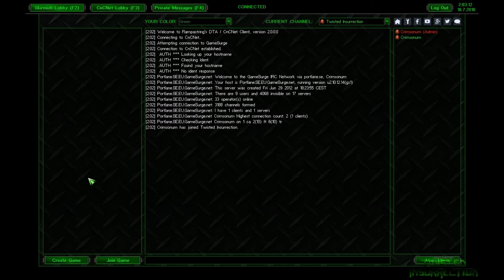Twisted Insurrection - New Client Preview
The next public release of Twisted Insurrection (Version 0.6) will feature a new, faster and more efficient client software written by Rampastring. Watch this short preview to get a glimpse of its new features.